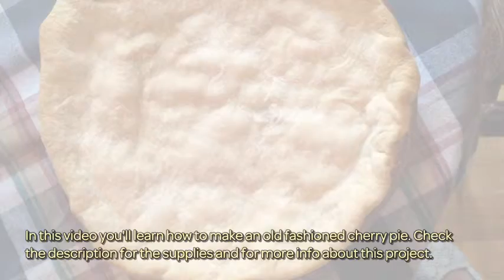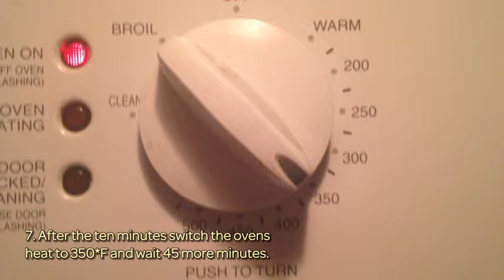How To Make An Old Fashioned Cherry Pie - DIY Food & Drinks Tutorial - Guidecentral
About this DIY project:
- Title: Make an Old Fashioned Cherry Pie

Supplies:
- 1 cup sugar
- 1/4 cup all-purpose flour
- 1/2 cup juice from cherries
- 3 cups drained, pitted, tart red cherries
- 1 tablespoon soft butter
- 4 drops almond extract
- Pastry for 9 inch lattice-top pie